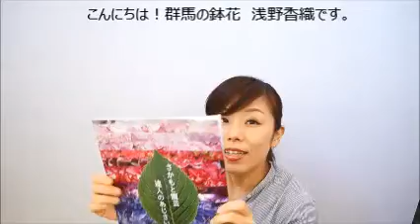群馬の鉢花 カオプストア さかもと園芸 あじさい シクラメン 無料カタログ 楽天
花の生産地　群馬県から高品質の鉢花ギフトをお届けします。

amazon　群馬の鉢花　カオプストア